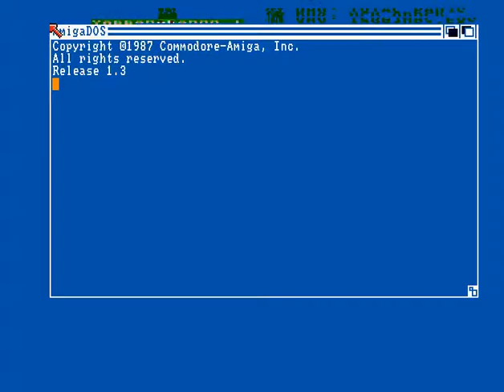Hoodlum - Mr. Tomato - Amiga Trainer